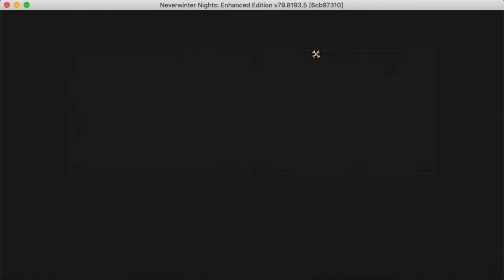Let's Play Neverwinter Nights Enhanced Edition OC - No Mic | Part 10: East Road and Neverwinter Wood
The Let's Play continues! We continue on with Chapter 2, exploring the areas East of Port Llast.

We had a couple of technical boo boos this session. Firstly ... someone forgot to put the right audio device on until ~57 minutes into the video, which means that until then, there is no sound. Or save to return to and play 'with' sound. Won't be making that mistake again!

The second boo boo was a random crash, which thankfully is the first time that this has happened throughout the whole Let's Play, and also occured only a minute after an Autosave. So not much was lost there.

Oh and the Spirit Of the Wood commited suicide via Ice Storm. That was fun too!

Aside from that: The East Road and Wood has some interesting little backstories for the characters involved, so I spent a little more time reading through dialogue to grant this some attention.